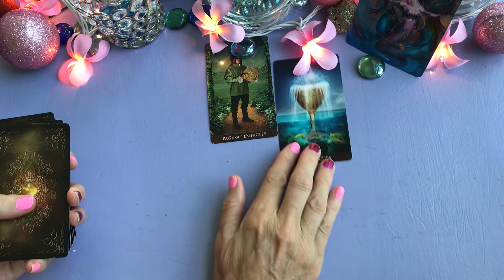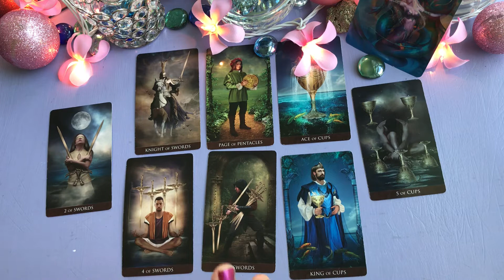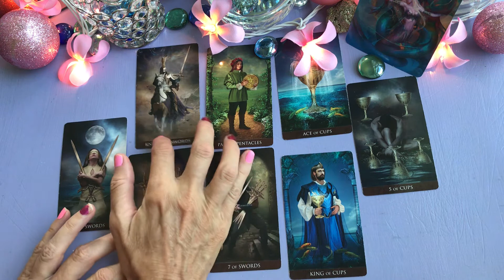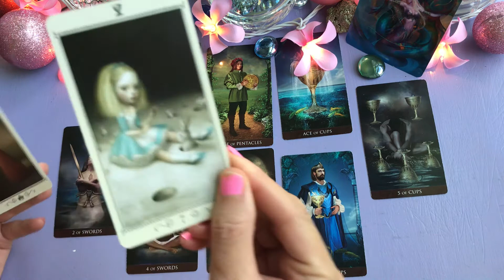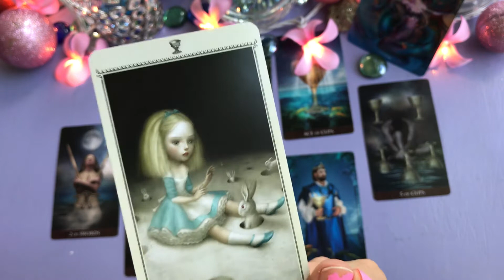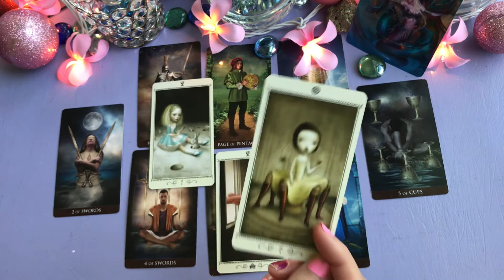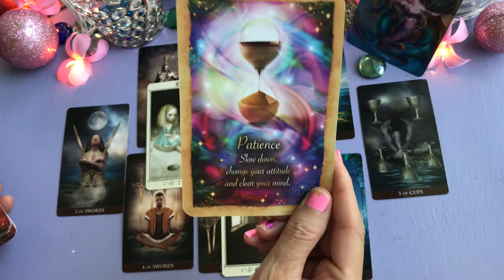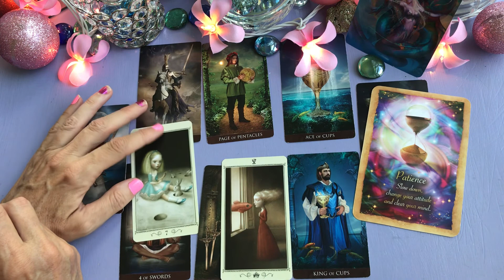Pisces August 16 to 23 (I said wrong dates in video) Leaning on your partner in this time of change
Pisces weekly tarot energy August 16 to August 23. This may or may not be your day for a message for within 2 weeks